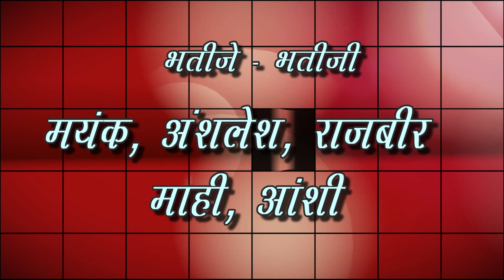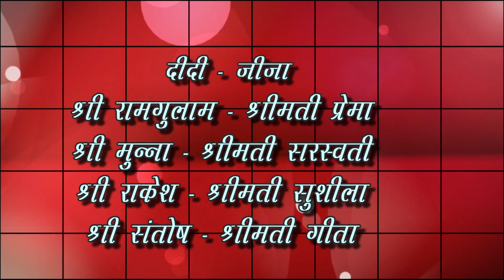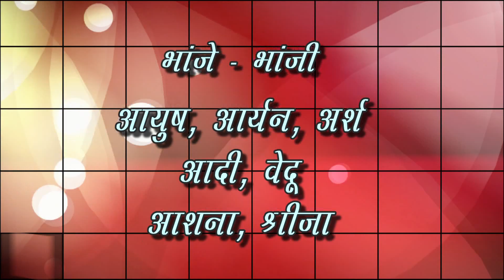01 Amit Weds Rubi